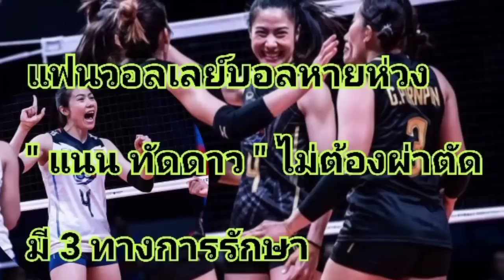แฟนวอลเลย์บอลหายห่วง " แนน ทัดดาว " ไม่ต้องผ่าตัด แพทย์เผยมี 3 แนวทางการรักษา#นักตบทีมชาติไทย